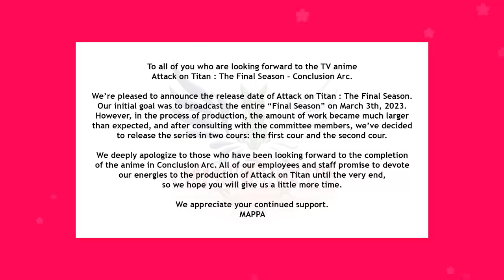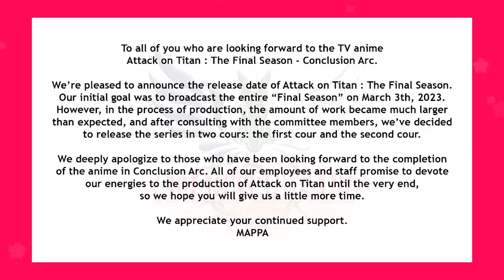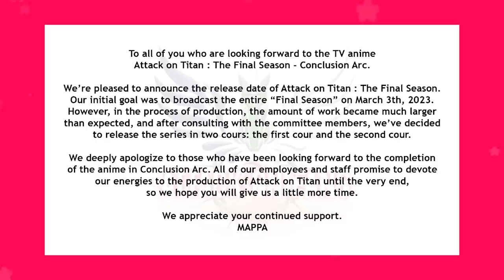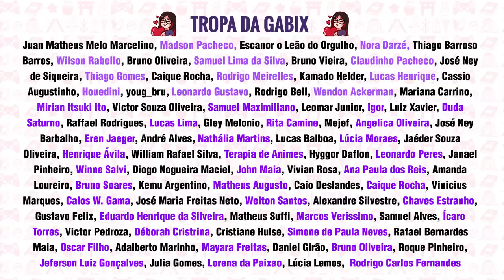DIVIDIRAM SHINGEKI DE NOVO?? DATA E TEASER REVELADOS!!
Finalmente sabemos a data do retorno de Shingeki para o Final Parte 3, junto de um novo teaser com imagens inéditas! Só que também teremos... mais partes. Expliquei tudo isso no vídeo com informações oficiais!

✨ ME SIGA!!!